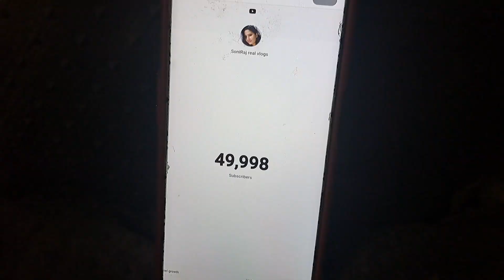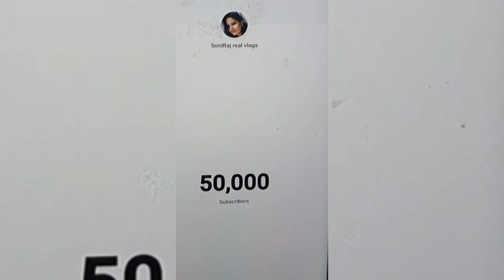तबीयत बिल्कुल ठीक नहीं🤕 फिर भी 50K subscribers की इतनी खुशी🤗 की ; लग गई पार्टी करने 😇